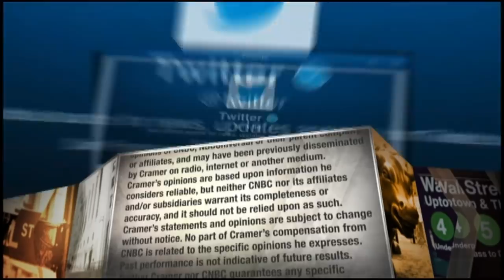Prologis is more prepared to weather this downturn, compared to 2008: CEO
"We're really a different company and entering this cycle in a very different set of conditions," Prologis CEO Hamid Moghadam told Jim Cramer.

CNBC TV